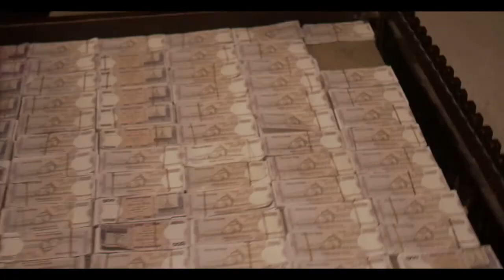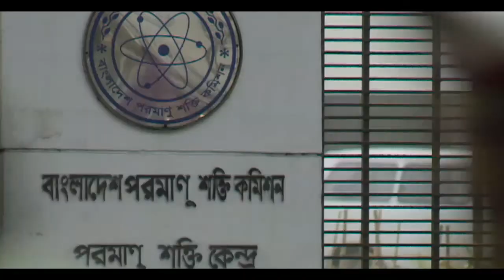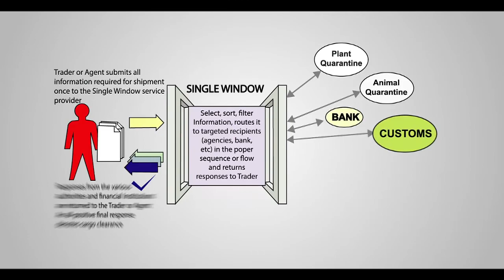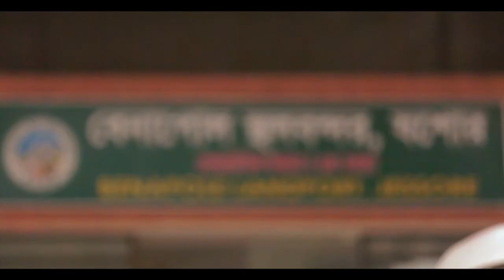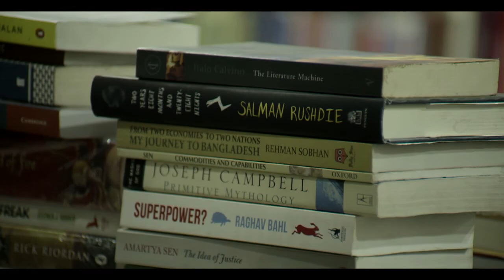Documentary Customs 2016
Bangladesh Customs Documentary 2016